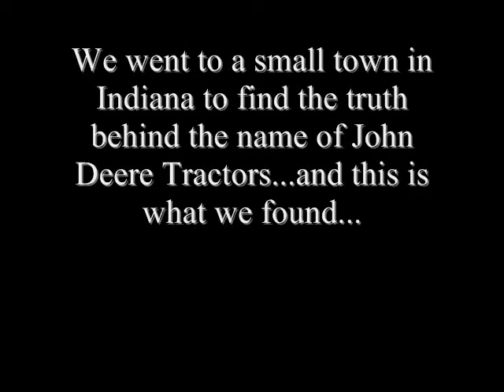Biography of John Deere